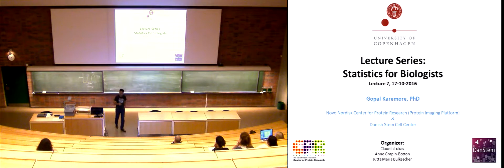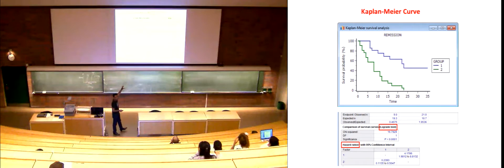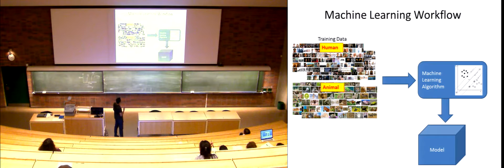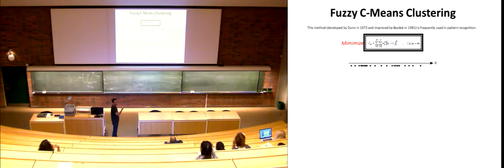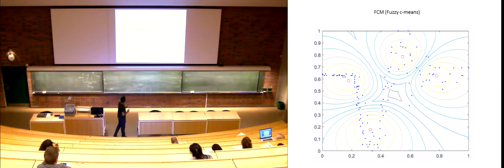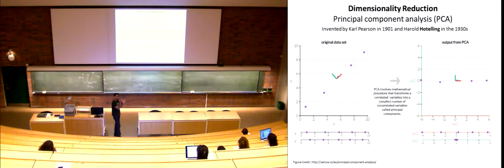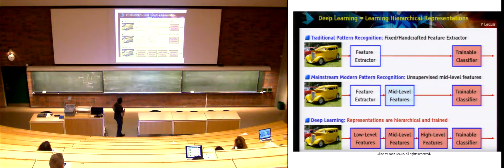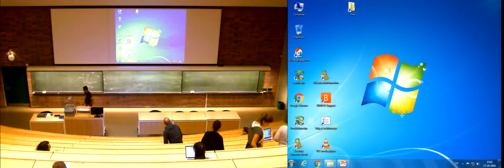Statistics for Biologist: Lecture 7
k-means clustering, Kruskal-Wallis test, PCA, Kaplan-Meier Analysis, COX hazard model,  Introduction to machine learning, big data in drug discovery